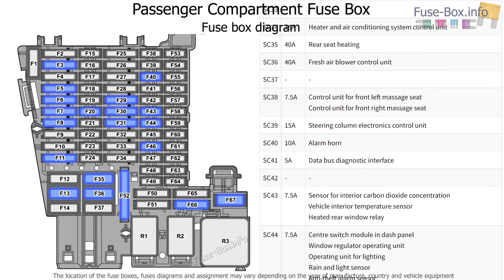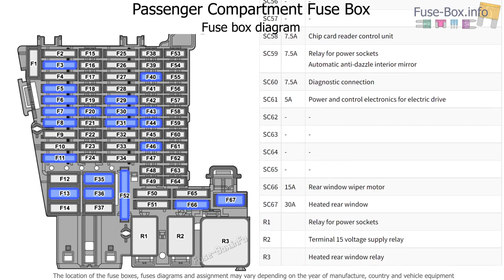Fuse box location and diagrams: Volkswagen ID.3 (2020-2022..)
Fuse box diagrams (location and assignment of electrical fuses and relays) Volkswagen ID.3 (2019, 2020, 2021, 2022...)